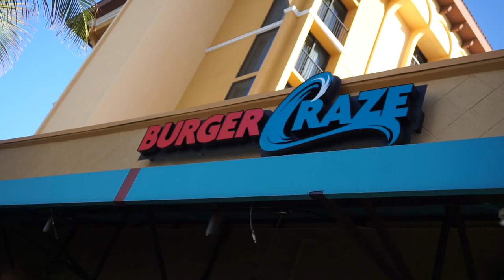BURGER CRAZE | MASSIVE BURGER | RE-ATTEMPT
THIS BURGER IS NO JOKE. 45 MINS TO EAT. 8 POUNDS OF GROUND BEEF, 1 POUND OF CHEESE, LETTUCE, TOMATOES AND ONIONS AND ALSO A MASSIVE BUN THAT WEIGHS WELL OVER A POUND.

2096 NORTHEAST SECOND STREET DEERFIELD BEACH, FLORIDA 33441

Verm- Explode